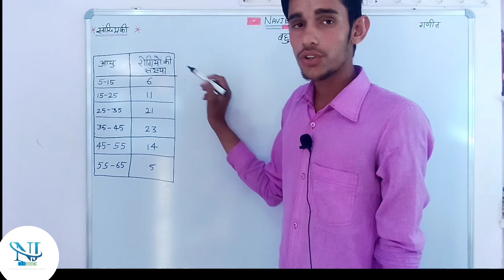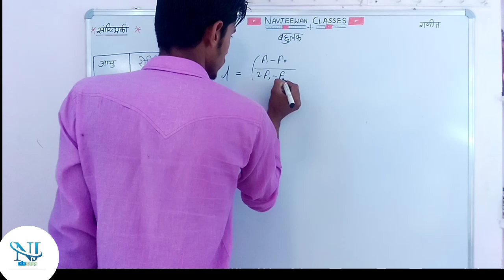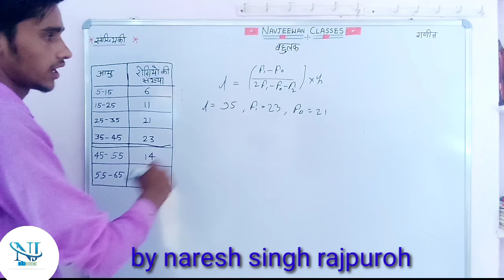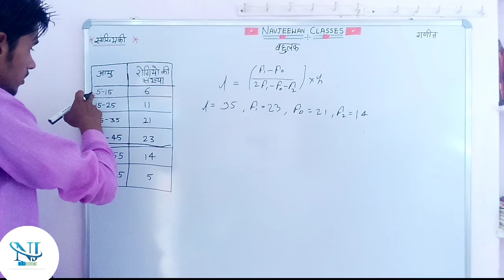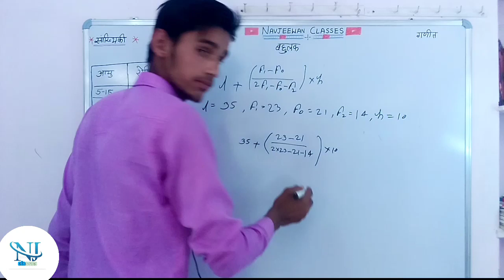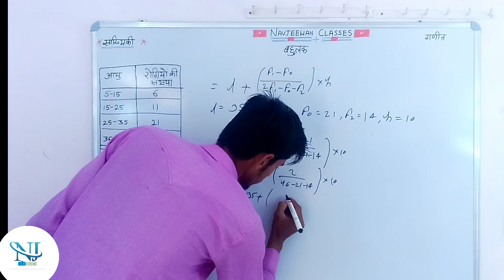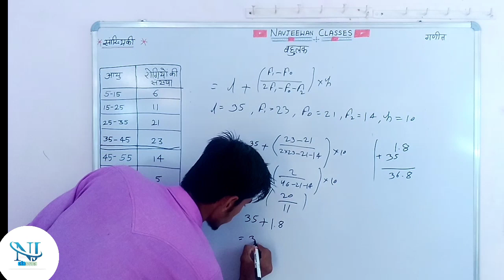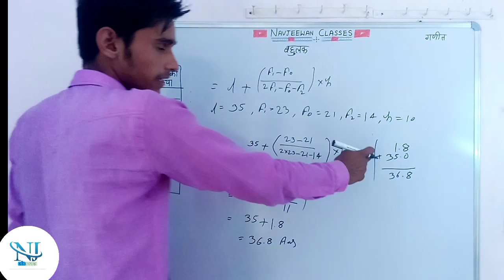सांख्यिकी ( बहुलक) Sankhaki (bahulak) गणित. by naresh Singh